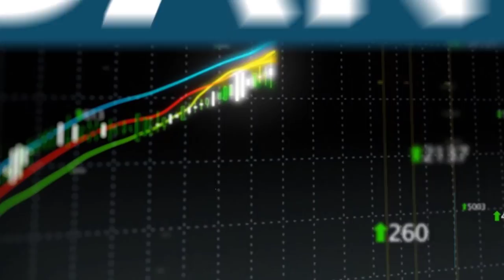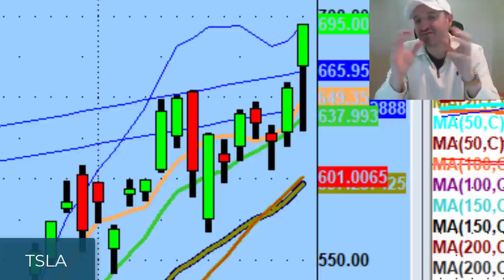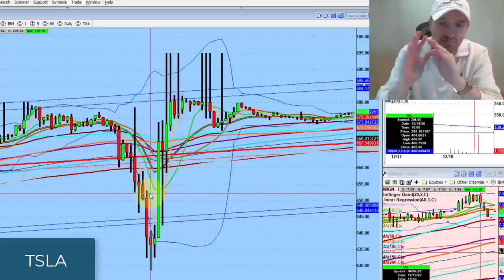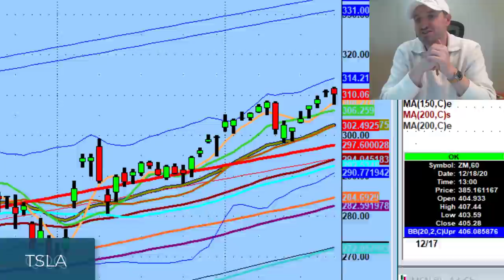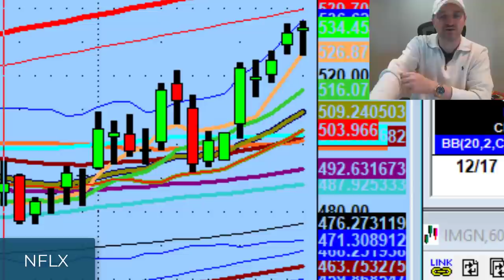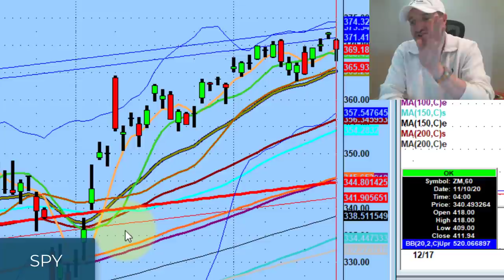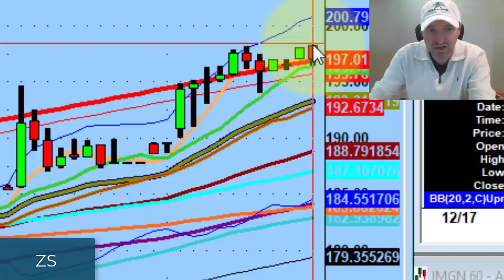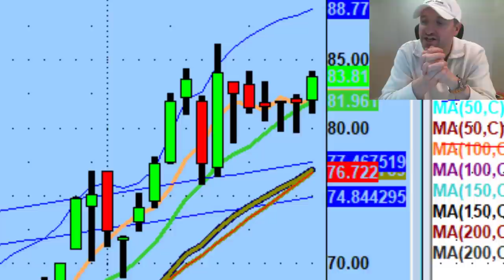The Widowmaker Trade - Why I'm Not Trading Tesla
There are thousands of places to gamble in the world. Don't make the stock market one of them.

Today we discuss the number one goal of a day trader, a trend with tech names over the past couple weeks, and a widowmaker trade on Tesla (TSLA).

💚 COMMUNITY SUPPORT 💚